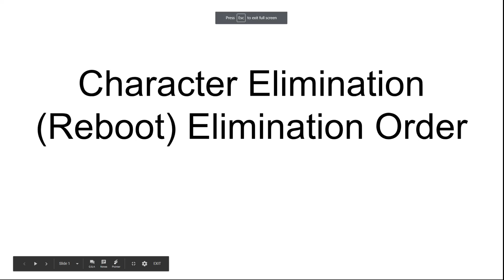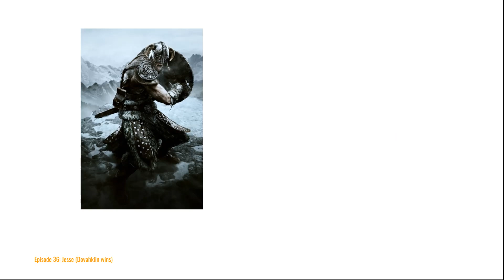Character Elimination (Reboot) Elimination Order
The elimination order of my CE Reboot. Hope you enjoy! And yes, this is inspired by RegularShowFTW WhereTheDeadGoToDieFTL's Elimination Order Recaps.